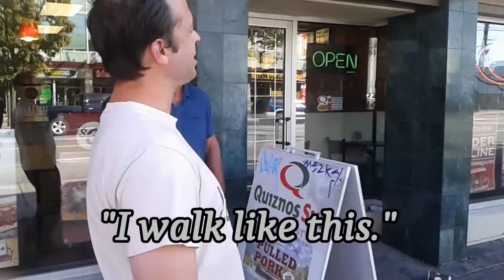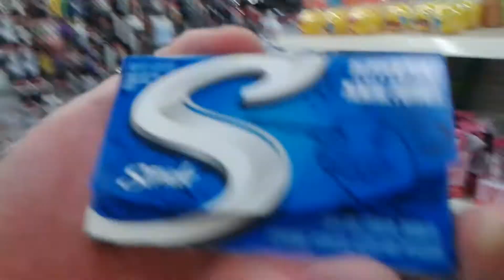Vancouver Meets Derrick2shot Eps 2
This is just some cell phone footage I managed to get while spending the weekend in Vancouver B.C. Canada.
Unfortunately, I didn't record the best attempts to sell VCRs to people. The best thing though I missed, was a very X-Files like conversation with a member of the NDP party in a washroom of some sort of biker bar.
We were talking about Social services, drugs, and we may've covered aliens, although I don't officially remember that part.